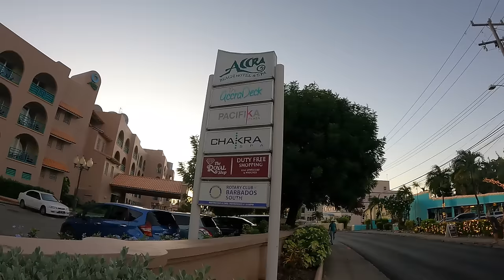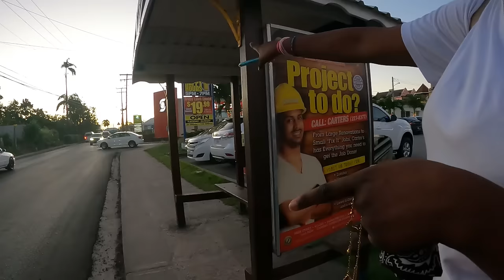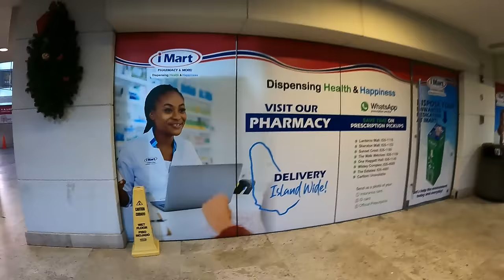OMG! I Found Little Accra Ghana in Barbados 🇧🇧 then this Happened!